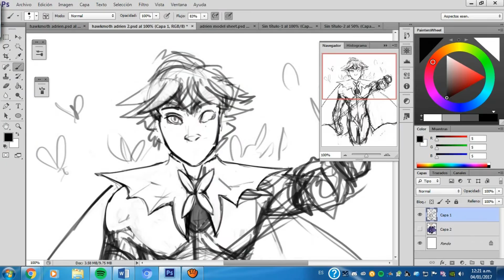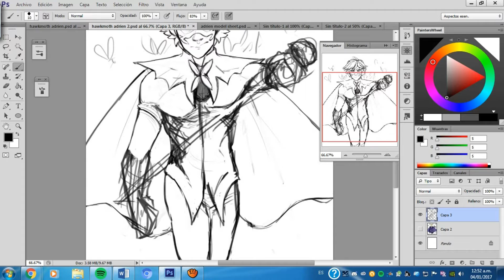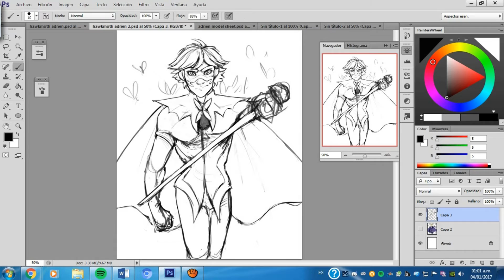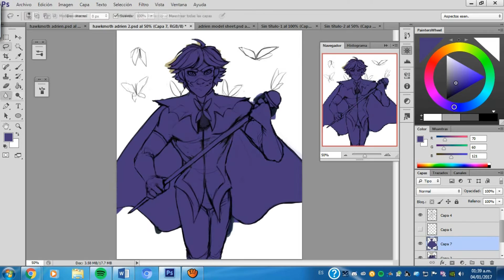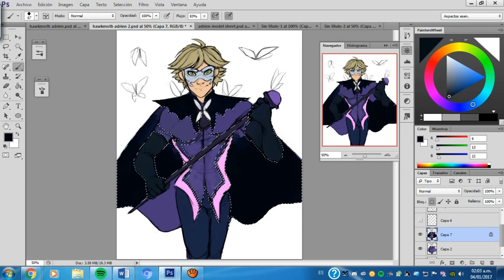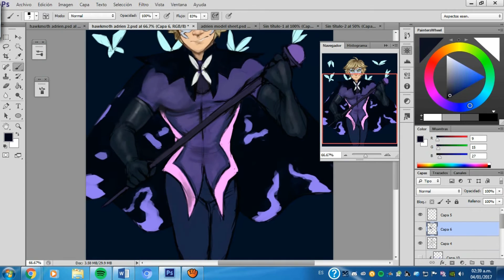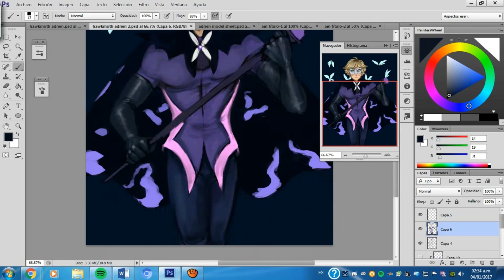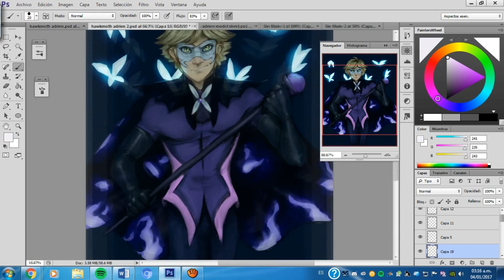Speedpaint-Miraculous Ladybug- Hawkmoth!Adrien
Hi! Hope everyone had a Happy New Year!

This was request on tumblr about drawing Adrien as Hawkmoth and I had fun with the design. This was an interesting idea, to be honest.

Music on the video, in order:

"Monster" by Imagine Dragons

"Nightmare" by Set It Off

"Phoenix" by Fall out Boys

Time duration: 3 hours 10 minutes